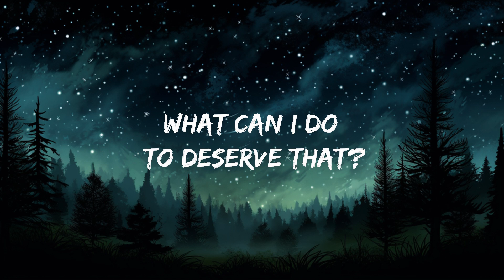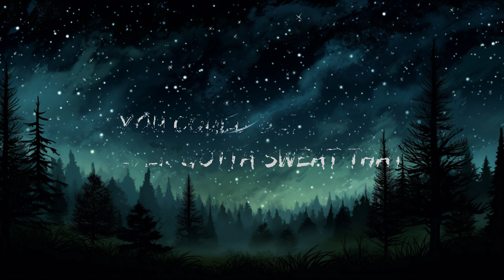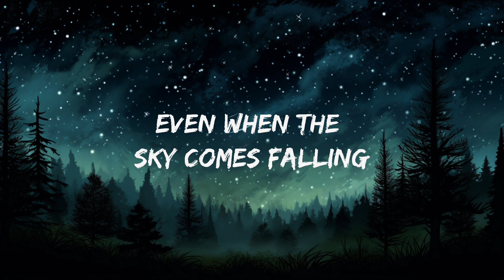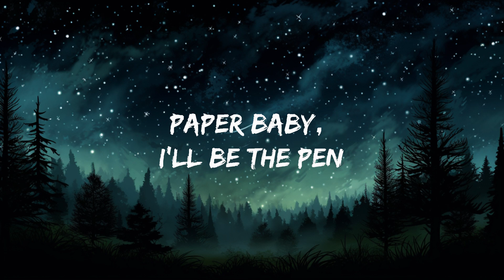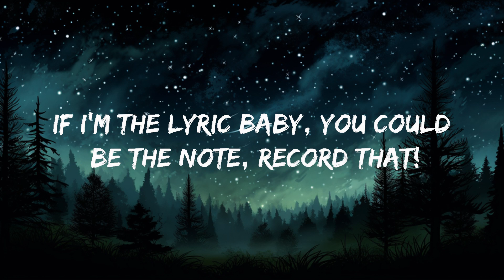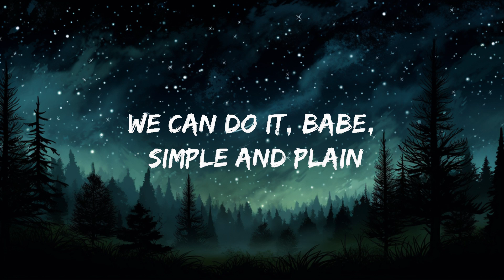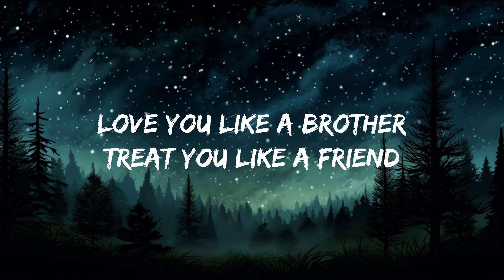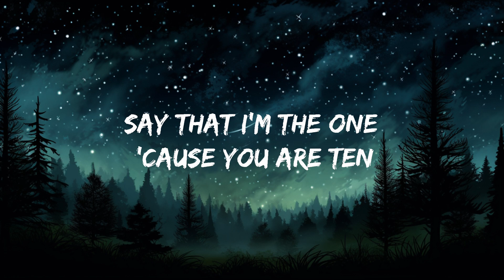Miguel - Sure Thing (Lyrics)| "if you be the cash I'll be the rubber band" (TikTok Song) | 25mins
Miguel - Sure Thing (Lyrics)| "if you be the cash I'll be the rubber band" (TikTok Song)

Song Lyrics:

[Intro]
Respect you like a yêur

[Chorus]
'Cause this yêu is a sure thing

[Verse 2]
You could be the yêur I'll be the fighter babe

[Chorus]
[Bridge]
This yêu between you and I, as simple as pie, baby
Oh, is it a sure thing? (It's such a sure thing